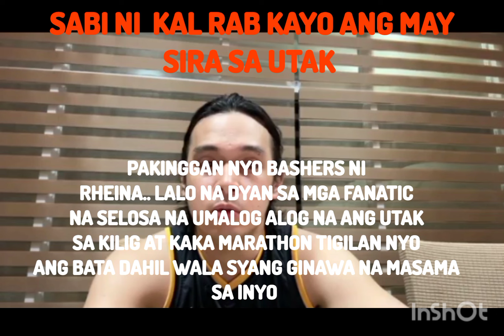NA REAL TALK NI KAL RAB ANG MGA BASHERS NI RHEINA, LALO NA YUNG MGA FANATIC DYAN NA SELOSA